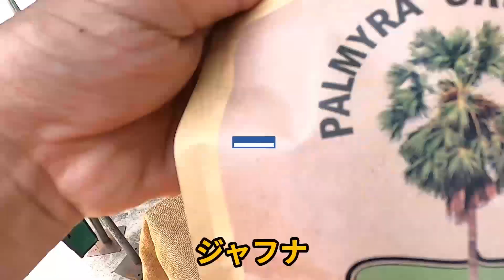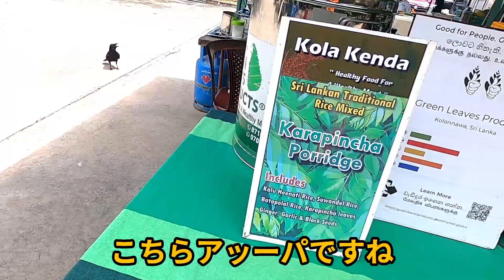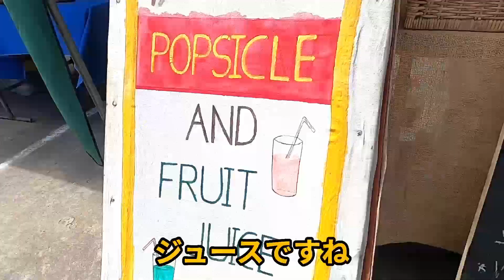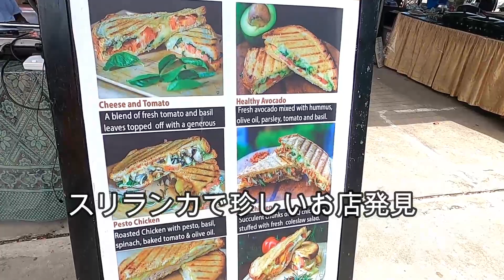【スリランカ】土曜開催ファーマーズマーケット「グッドマーケット」散策♪美味しいジャガリの見分け方！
コロンボで毎週土曜日に開催されているグッドマーケット

レースコースショッピングモールの駐車場

青空ファーマーズマーケット！

オーガニック製品を中心に掘り出し物的な

お土産にも喜ばれそうな商品もあります！

また食事やドリンク、デザートなどもありますので

ぜひ一度お立ち寄ってみてください♪

土曜日限定なので、注意してください。

美味しいジャガリの見分け方もご紹介しています！

＊今直ぐのご旅行を促すものではございません。

本日のマーケット
Saturday Good Market Event

住所 Nuga Tree Car Park, Colombo
Racecourse Colombo 7

┃・instagram 「uchalanka」スリランカ案内人